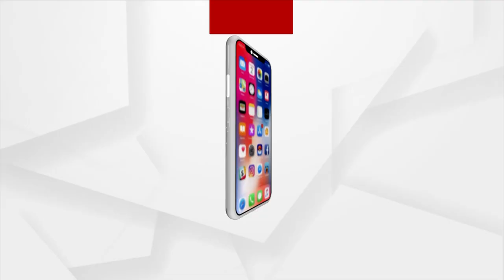Odisha BJP Stage Protest In Koraput Over Disruption Of Law & Order Situation In Odisha